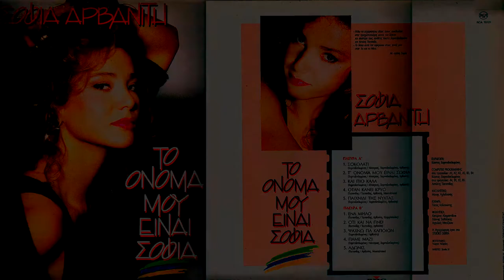ΣΟΦΙΑ ΑΡΒΑΝΙΤΗ | ΣΟΚΟΛΑΤΙ | VINYL RIP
ΔΙΣΚΟΣ : ΤΟ ΟΝΟΜΑ ΜΟΥ ΕΙΝΑΙ ΣΟΦΙΑ 1988
ΜΟΥΣΙΚΗ : Κ.ΧΑΡΙΤΟΔΙΠΛΩΜΕΝΟΣ
ΣΤΙΧΟΙ : Κ. ΧΑΡΙΤΟΔΙΠΛΩΜΕΝΟΣ - Γ. ΜΙΤΣΙΓΚΑΣ , Σ. ΑΡΒΑΝΙΤΗ